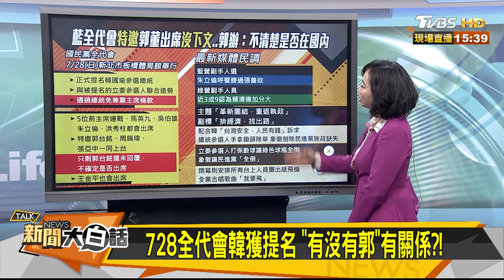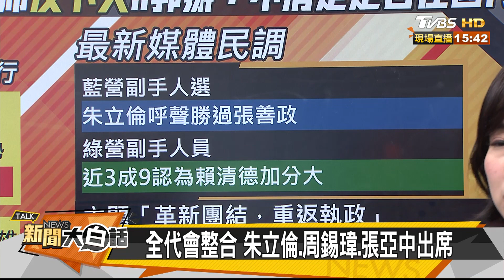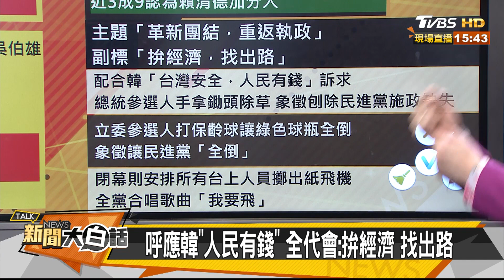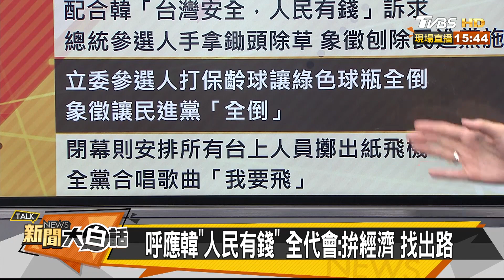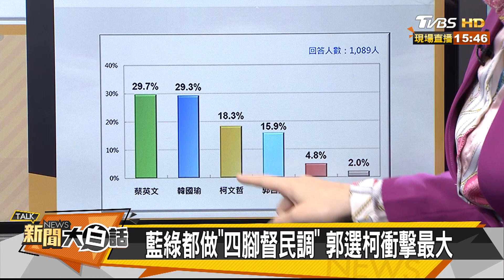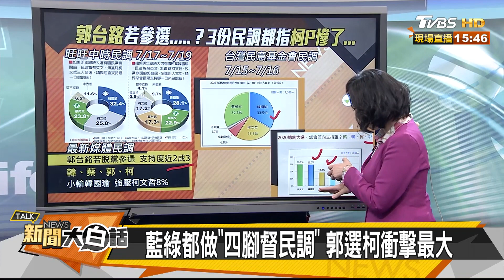728全代會韓國瑜獲提名「有沒有郭」有關係？！ 新聞大白話 20190723